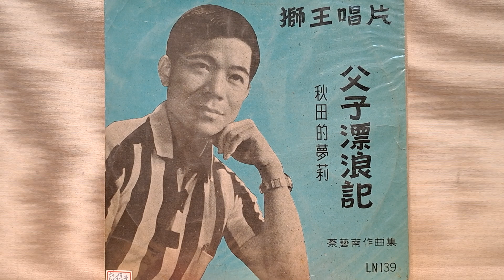養女悲歌 靜慧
養女悲歌
獅王唱片  LN-139
詞曲：蔡藝南
編曲：林金池
原唱：靜慧
蔡藝南”創作歌謠
57年1月25日出版

阿母愛錢無愛人  害阮這悽慘  每日乎人來戲弄  假笑裝輕鬆  青春年華的願望  已經變成空  阮的前途是黑暗  怨嘆目眶紅

雖然身穿真大派  面笑心悲哀  阮的一切墜落海  小船遇風颱  紅塵生活失自在  無人會了解  阿母無想子將來  實在不應該

為著有孝無法度  不是阮糊塗  人客侮辱真艱苦  忍耐愛招呼  有花無主要如何  無人通看顧  青春寶貴被耽誤  如花失了土